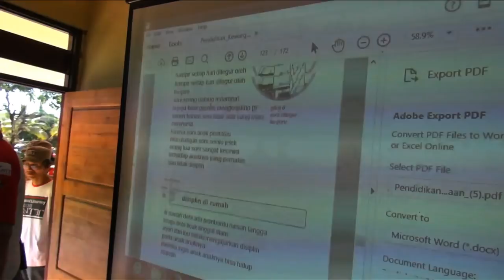ALENIA'S JOURNEY UNCOVER NTT EPISODE 10 TRAILER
SAKSIKAN EPISODE 10 "PENDIDIKAN TERBAIK UNTUK TIMOR " SABTU 3 juni 2017, PUKUL 12.00 WIB/13.00 WITA DI METRO TV

Alenia's Journey uncover NTT adalah rangkaian kisah perjalanan terbaru kami. Selama 80 hari kami akan menjelajah dan melihat indahnya tanah Nusa Tenggara Timur dan uniknya kebudayaan FLOBAMORA.

Tidak sekedar alamnya yang indah, kami juga singgah mengunjungi sahabat-sahabat yang bekerja dan berkarya untuk tanah Nusa Tenggara Timur... untuk Indonesia.

Walau hanya sesaat bersama mereka, tapi sungguh ini menjadi buah tangan paling indah yang ingin kami persembahkan untuk seluruh pemirsa Alenia's Journey Uncover NTT.

Saksikan perjalanan kami, Alenia's Journey Uncover NTT,

SELAMA BULAN RAMADHAN TAYANG SETIAP SABTU PUKUL 12.00 WIB / 13.00 WITA DI METRO TV.

Bae Sonde Bae Flobamora Lebe Bae...

TIM ALENIA'S JOURNEY UNCOVER NTT

Producer : Ari Sihasale & Nia Sihasale
Director : Ari Sihasale
Co- director : Sugeng Wahyudi
Host : Ari Sihasale & Nia Sihasale
Co-Host : Dicky "beatbox" Tatipikalawan
DOP : Josef Fofid
2nd Unit Camera : Nicko Silfido & Sugeng Wahyudi
Drone : Nicko Silfido
Sound Recordist : Dwi Budi Priyanto
Editor : Beck Ahmad Thouviek
Editor Assistant : Samuel Sudarmaji
Motion Graphic : Yosi Adiprana
Riset : Sugeng Wahyudi
Writer : Sugeng Wahyudi
Original Soundtrack : Ivan Nestorman
Song : Ivan Nestorman, Nyong Franco
Musik Arranger : Stephen Wally
Vokal : PACENOGEI
Production Coordinator : Boy Joelyadi
Production Assitant : Wanna Tamboto, Pieter Siburi, Sodiq Maksum
Office : Ivannie Lukman, Sutanti Winayu